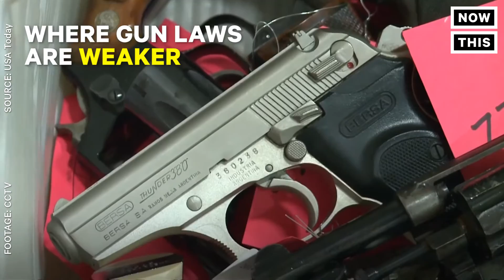2016 Was Chicago’s Deadliest Year In Two Decades | NowThis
2016 Was Chicago’s Deadliest Year In Two Decades - Nearly 800 homicides took place in Chicago last year.